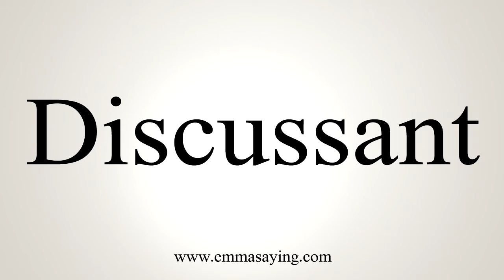How To Say Discussant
Learn how to say Discussant with EmmaSaying free pronunciation tutorials.